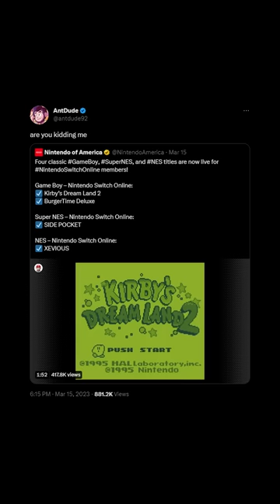Nintendo Released Another Kirby Game Just To Spite Me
Just when you thought there'd be some time in between Kirby releases, Nintendo said "no, actually."